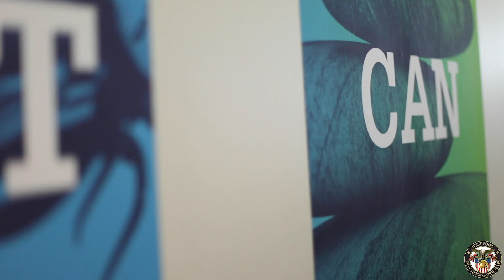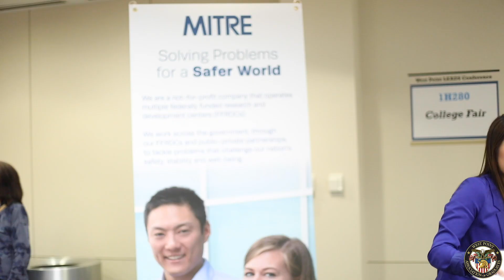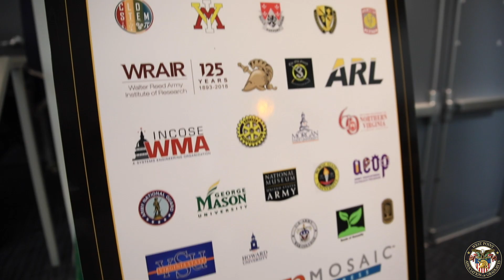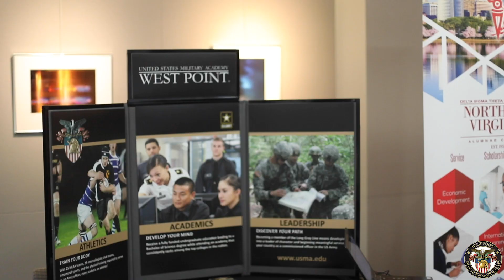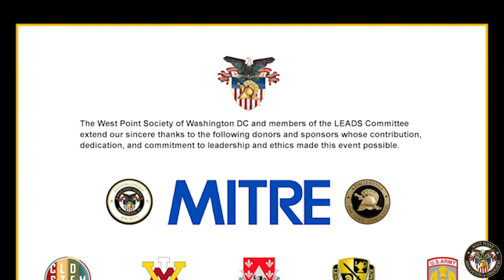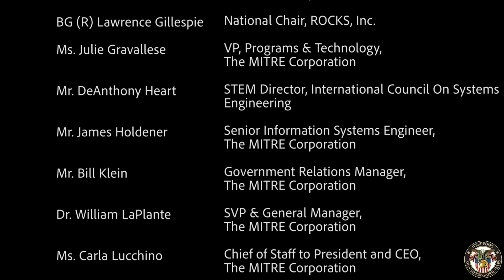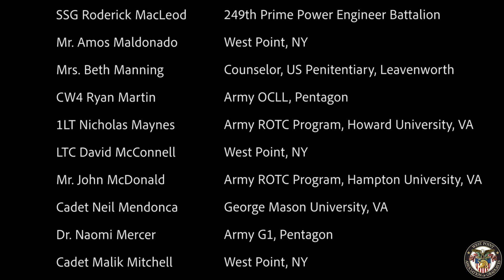2019 West Point LEADS National Capital Region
West Point Society of DC, Seeds of Humanity and The MITRE Corporation encourage diversity and leadership ethics in STEM by offering professional training and scholarships to Middle and High School Students in the Capital Region.